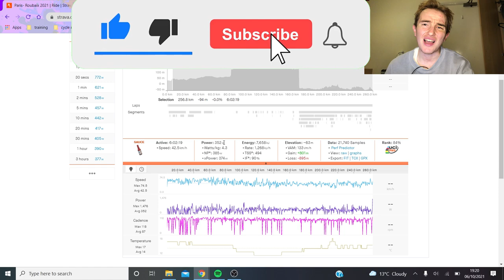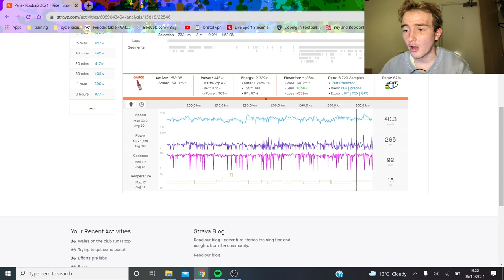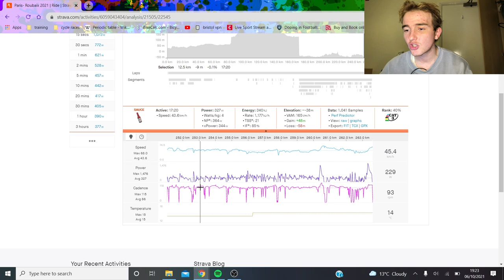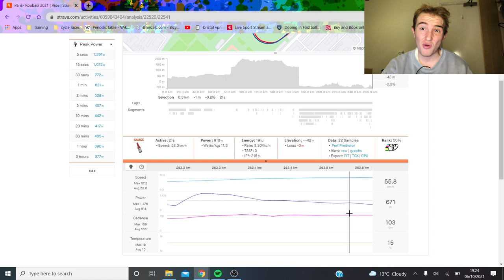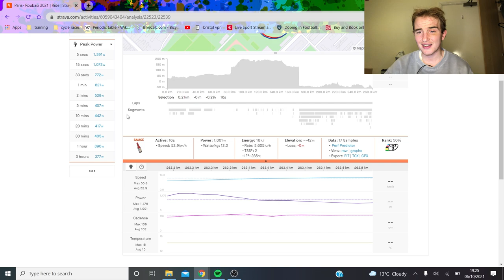VERMEESCH - RIDICULOUS POWER NUMBERS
Florian Vermeesch is a legend and whacked out some absolutely unbelievable numbers with his 7.7MJ of energy